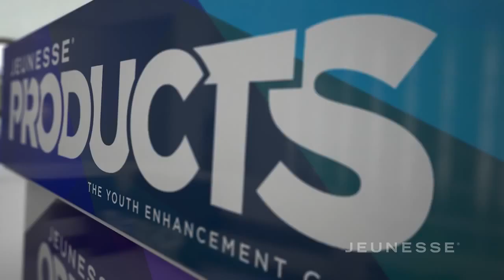JNS OPERATION RUSSIAN